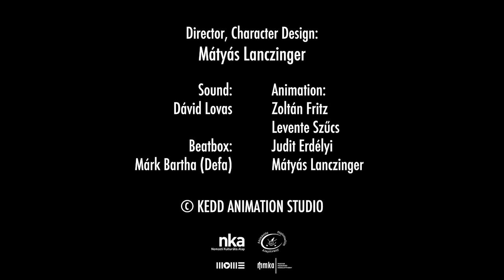All That Cats: Swing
All That Cats is a short animated project about beatboxing cats. Life is too short, so make some music!